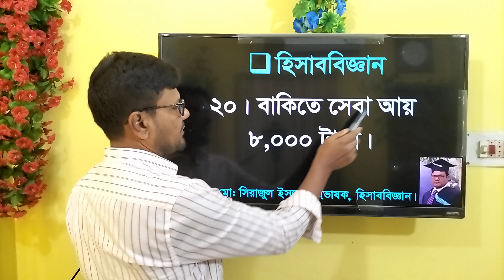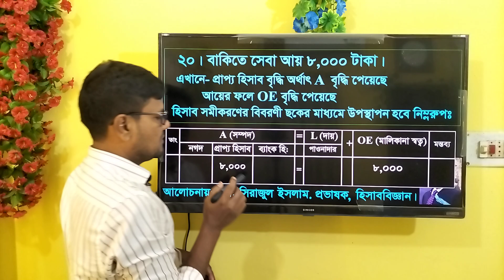Accounting Equation || বাকীতে সেবা আয় এর হিসাব সমীকরনের প্রভাব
HSC Accounting 1st part || Accounting || Accounting equation || ‍হিসাব সমীকরণ ‍|| Accounting solution 24